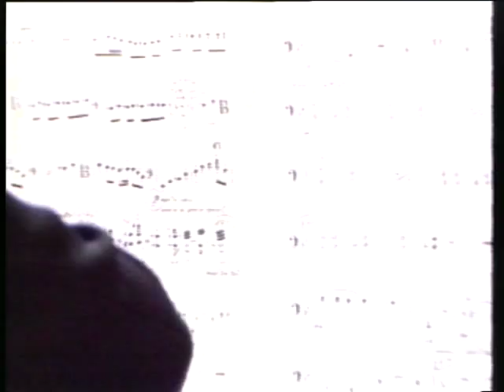CONCERTINO Liana Isakadze Sandro Vakhtangov film in7parts part1.wmv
Fameous Georgian violinist Liana Isakadze documentary film-portrait.
Directed by Sandro Vakhtangov 1988.
Liana Isakadze plays with Barbara Hendrix,Kurt Mazur and many other fameous musicians.